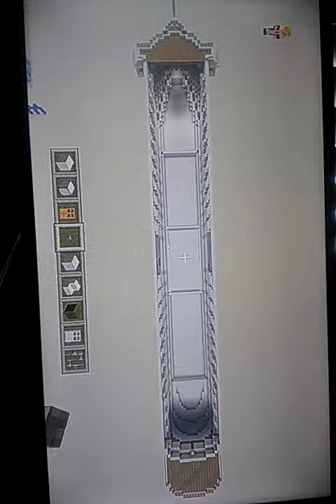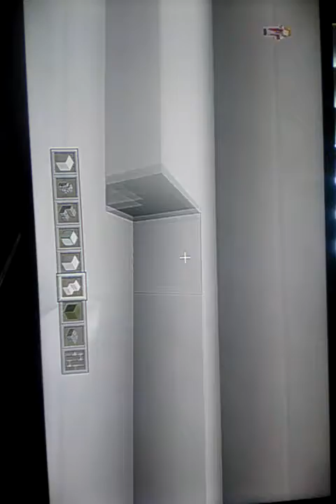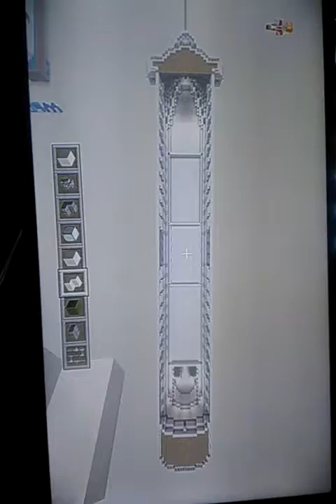Let's build a minecraft cruise ship #2 /shaft room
Hope you guys like these vids. I just wanna show my very realistic ship making skills. I'm good at making cruise ships and cargo ships of all kinds. If there's a ship you guys want me to make that's a small cargo ship, I'll make it. Max ship length 90, there's some exceptions with that.